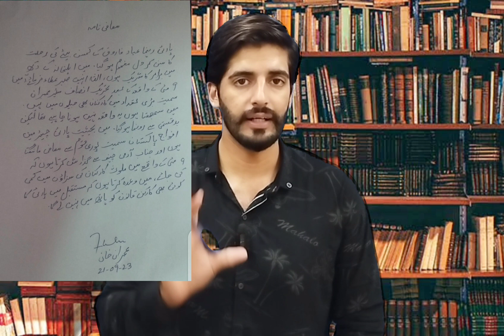الیکشن کمیشن کا انتخابات کا اعلان| سیاست میں نئی ہل چل| کپتان کے سیاسی مستقبل کا فیصلہ| خفیہ رپورٹ